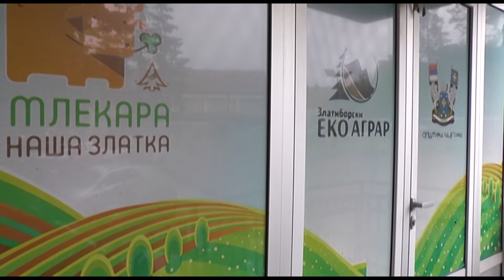TV 5 - Opština Čajetina raspisala drugi poziv za dodelu besplatnog mineralnog đubriva.